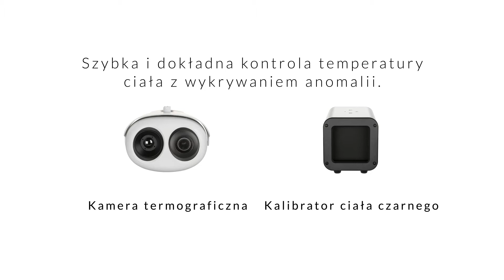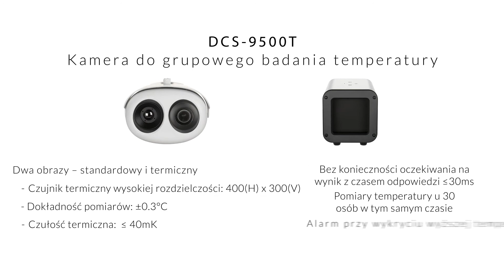System do grupowego badania temperatury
Zestaw z dużą dokładnością wykrywa gorączkę dzięki zaawansowanej technologii termowizyjnej na podczerwień. Umożliwia kontrolę przemieszczającego się tłumu na dużych obszarach i identyfikację osób z podwyższoną temperaturą. Po wykryciu gorączki natychmiast wszczynany jest alarm, a pomiary są wykonywane z dokładnością do ± 0,3°C klasy medycznej.